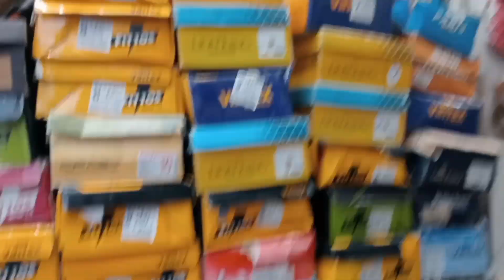Most Place vlog Satna 🔥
Hello दोस्तों  welcome my youtube channel grothcreatersvlogs

🙏🙏सुप्रभात 🙏🙏

दोस्तों आप सभी का मेरे चैनल  ग्रोथ क्रिएटर्स व्लॉग मे स्वागत है दोस्तों

So friends Mere channel me life style se
related vlog dekhne ko milega and please
  apne bhai ko thoda pyar❤️ and support kijiye guys mere video ko full watch
   karne ke liye aap sabhi ka dhanyavaad dosto 🙏  and i ❤️love you all

Daily video uploading time 9 : am

Lifestyle vlog

Faimilyvlog

                         🙏🙏धन्यवाद 🙏🙏

trading vlog life style vlog

desi vlog
first vlog
vlog
trending

first video on you tube
my first blog video on you tube
first blog video viral
my first block video
my first blog viral kaise kare
family blog
Village blog
Village Life Blogmy first block video
poor family blog
garibo ka blog
blog kaise viral hua
Growthcreaters vlog Original Channel

query 👇👇👇

vlog
my first vlog viral kaise kare 2022 my first vlog viral kaise karen

kese huaa my first vlog

first vlog
vlog
life ka first vlog growthcreaters vlog
desi vlog
blogs

From MP Satna ( india)